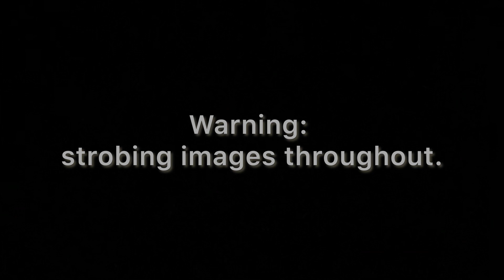"Spectacles of Doom" Episode 3, Part 2.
Warning: strobing images throughout.

"Dawn of Man" by Quincas Moreira
"Danger Snow" by Dan Henig
"Higher Octane" by Van in Japan